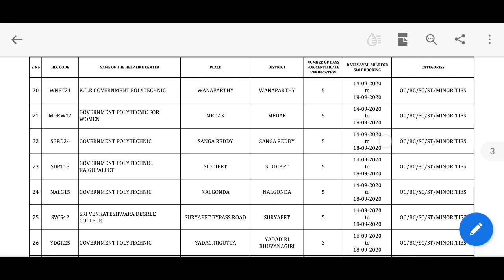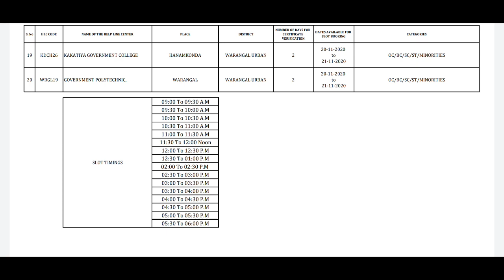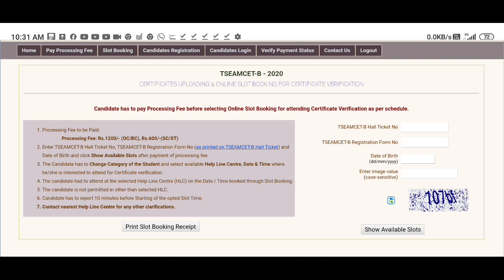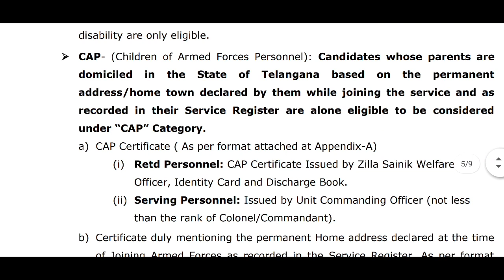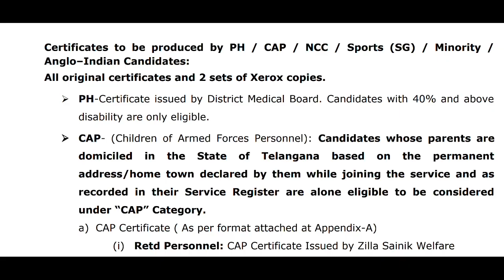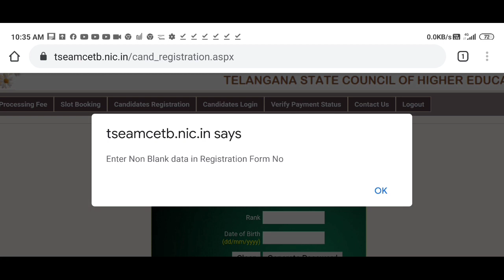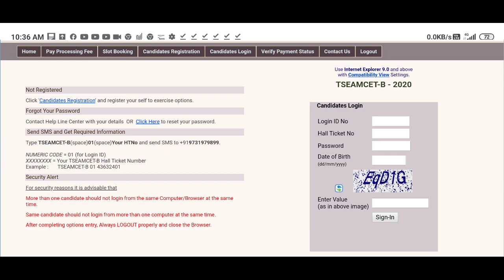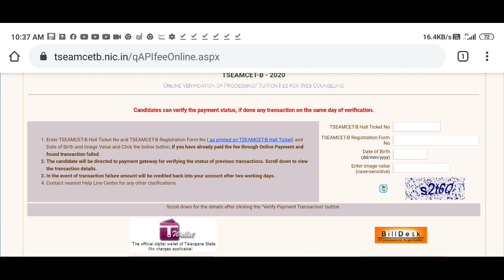TS EAMCET B COUNSELING PROCESS 2020 | TS B PHARMACY PHARM D BIO TECHNOLOGY COUNSELING PROCESS 2020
B pharmacy Pharma D biotechnology counselling process 2020
TS EAMCET B counseling process 2020
TS B pharmacy counseling process 2020
TS Pharma D counseling process 2020
TS pharmacy counseling process 2020
TS biotechnology counseling process 2020
TS B pharmacy candidate registration process 2020
TS B pharmacy slot booking process 2020
TS D pharmacy slot booking process 2020
TS B pharmacy web options entry process 2020
TS B pharmacy web options process 2020
what is the counselling process of b pharmacy